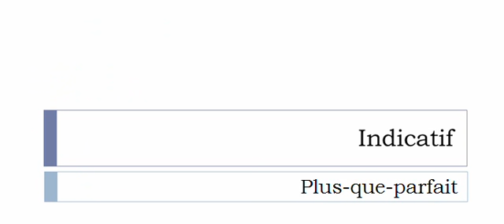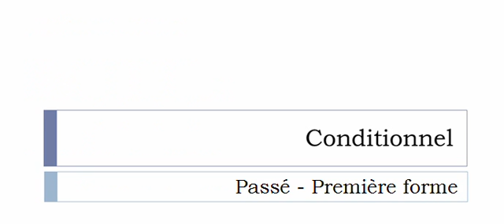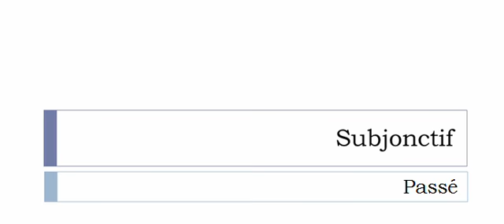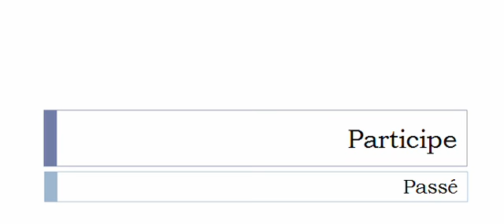フランス語を学ぶ = 共役 = Pindariser